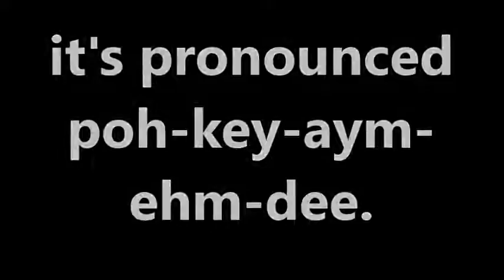joey pokeaim MD parody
i did a parody of joey, aka pokeaimMD.  he's been a youtuber for a long time.  i've been subbed to him for must be 6 years now.  he is still doing this, he NEVER STOPPED BELIEVIN'.